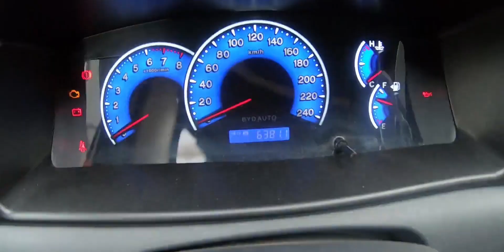开着不到4万的比亚迪F3床车旅行，第2次保养费用200块贵不贵？看师傅咋评价4万的车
户外,旅游,旅行,VLOG,生活,生活记录,甘肃,自驾,汽车保养,床车